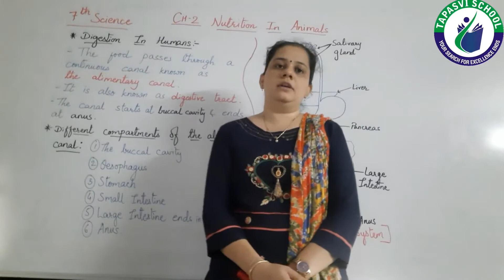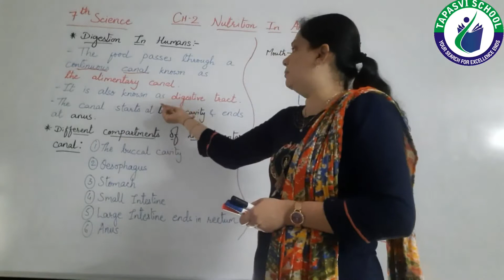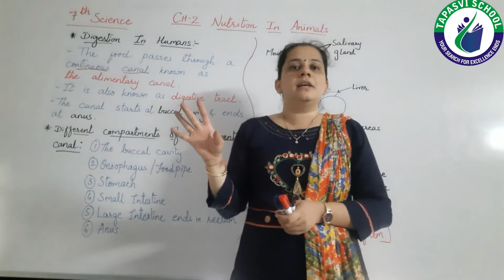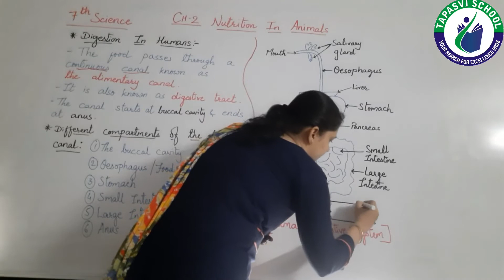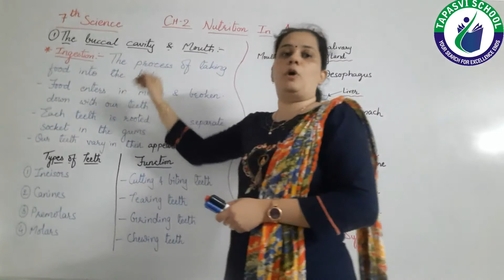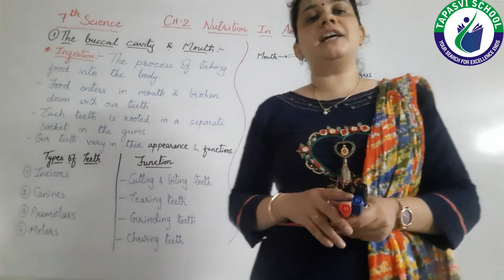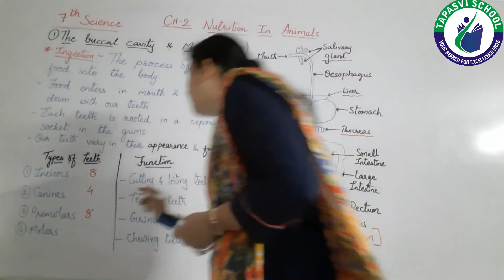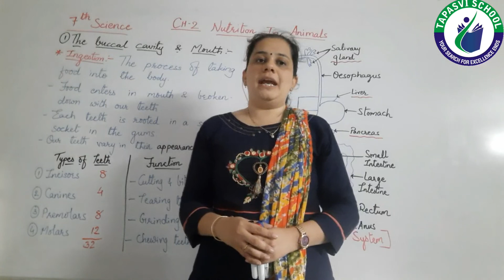STD 7 | SCIENCE | CH 2 | LECTURE 2